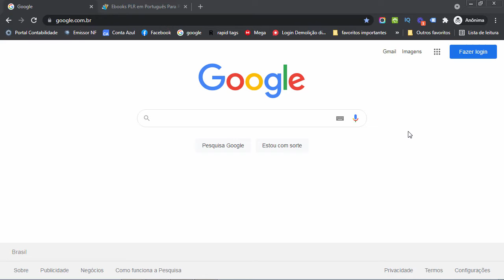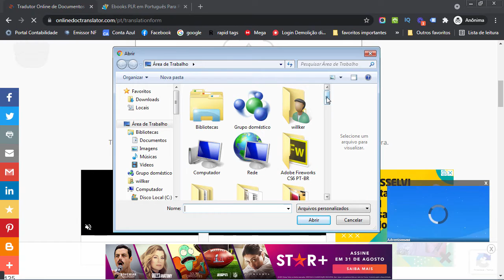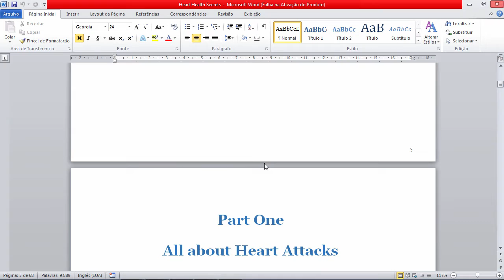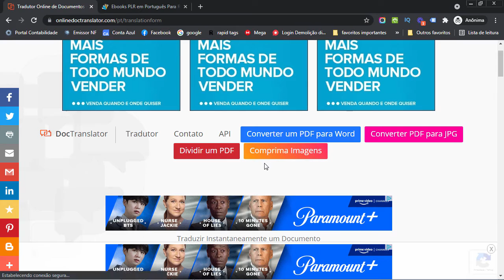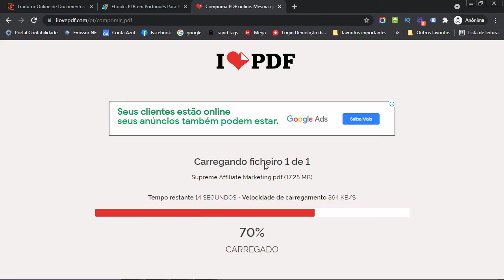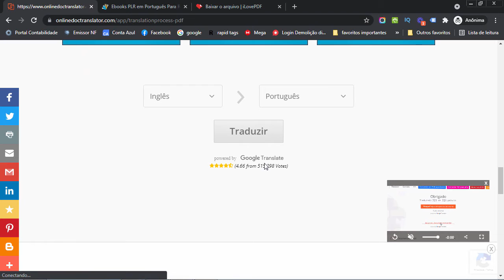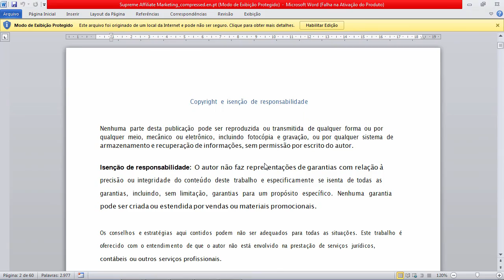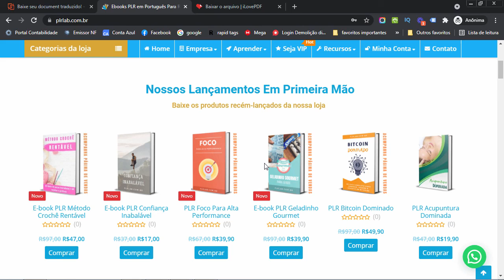Como Traduzir Qualquer E-book PLR do Inglês Para Português [ATUALIZADO]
➡️️ IMPORTANTE

➡️️ Neste Vídeo:

Neste vídeo atualizado eu mostro uma forma super simples de traduzir seus e-books do inglês para o português gratuitamente.

Com essa forma você conseguirá traduzir seus e-books em tempo recorde.

Se você trabalha com e-books PLR essa dica vai te ajudar absurdamente a traduzir seus e-books e assim vendê-los rapidamente nas plataformas de comercialização, como por exemplo, Amazon KDP, Hotmart, Monetizze e Eduzz.

No final ainda mostro um macete para você driblar a limitação do site de tradução. Assista até o final e entenda.

➡️️ FALE COMIGO